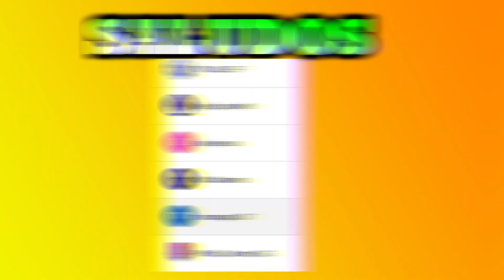😱!!NUEVA *ISLA* Y *ESCORPIONES* EN ISLANDS!!😱 Nueva Actualización! 😍 Roblox Islands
✅LEEME✅

😍Muchachos espero disfruten esta actualización tanto como ami, solo espero que nos den una pista de para que servirá el arco jaja :D

✅!!Activa la 🔔!!!✅
CONVIERTETE EN MIEMBRO PARA DISFRUTAR DE ESTAS VENTAJAS:
💚 Solicitud de AMISTAD para disfrutar de partidas CONMIGO.
💎 CHAT PARA MIEMBROS exclusivo cuando SE ACTIVE EN EL DIRECTO
⭐ Tendrás una INSIGNIA EXCLUSIVA al lado de tu nick que ira evolucionando según pasen los meses
❤️ Podrás elegir NUEVAS VENTAJAS que te gustaría tener como miembro
😍 EMOTICONOS PERSONALIZADOS que podrás usar en el chat
👌 Te SALUDARÉ en todos los directos
🤩 Eligirás NUEVOS EMOTICONOS que meteré para ti en el canal
📢 PUBLICACIONES EXCLUSIVAS en la pestaña de "COMUNIDAD"
Próximamente más…
✅Perfil de ROBLOX✅
✅GRUPO DE ROBLOX✅
✅GRUPO DE DISCORD ✅
Estaré conectado jugando con todos ustedes :D
                                            ✅ Y ✅
✅ SUBIR MEJORES VIDEOS GRACIAS POR EL APOYO✅
nueva actualizacion, roblox islands, nueva actualizacion de islands roblox, todo sobre islands roblox, roblox islands español.